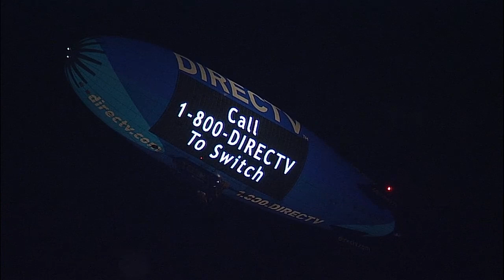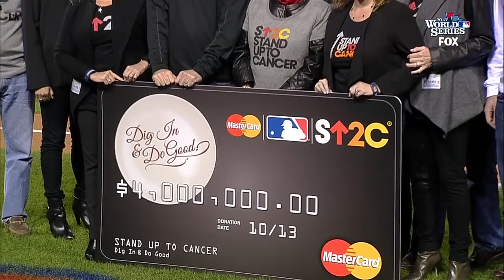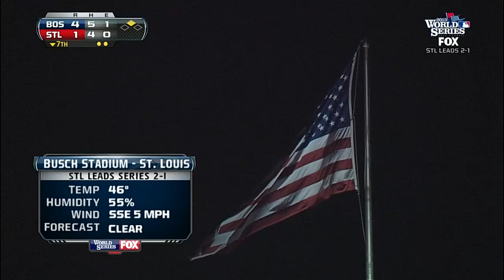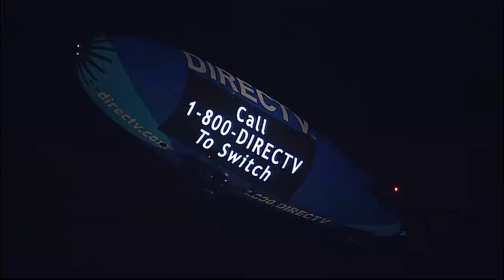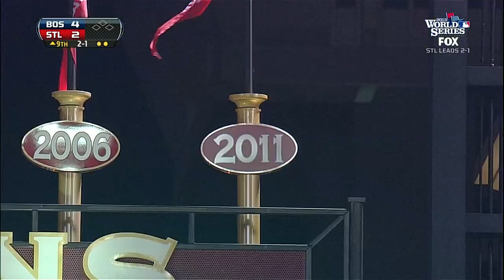2013 World Series, Game 4: Red Sox at Cardinals - October 28, 2013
BOS AT SLN - October 28, 2013

Starting because Shane Victorino was a late scratch, Jonny Gomes gave Boston a needed jolt with a three-run shot in the sixth -- after David Ortiz drew a two-out walk. The bullpen held off St. Louis with five sharp innings, including a game-ending pickoff at first, to tie the Series.